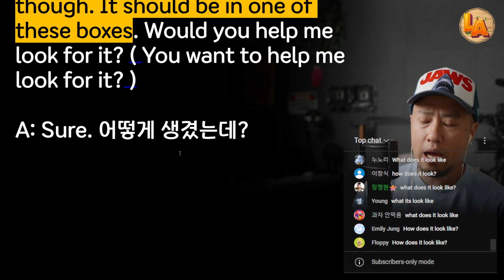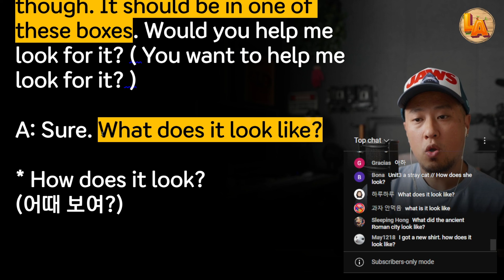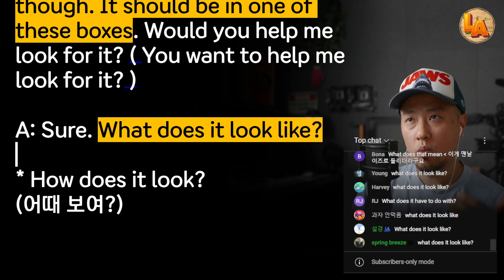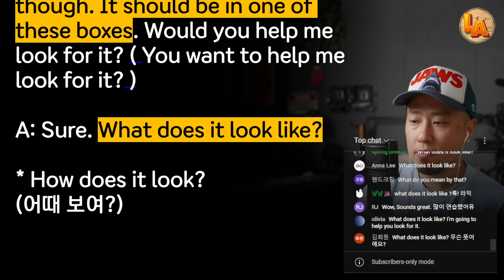(3분) 어떻게 생겼는데?💡기초 영어 회화 따라하기 ⟨실시간강의부분요약⟩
A: Hey Dennis. Do you have a mosquito repellent spray by any chance?
(Do you, by any chance, have a mosquito repellent spray?)

B: I think so. I need to look for it though. It should be in one of these boxes. Would you help me look for it? ( You want to help me look for it? )

A: Sure. What does it look like?

(어때 보여?)